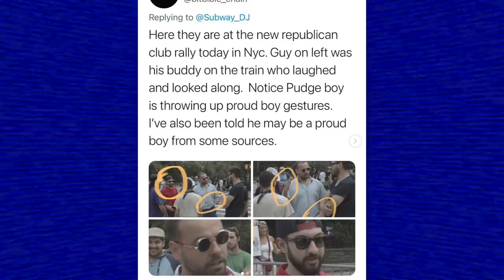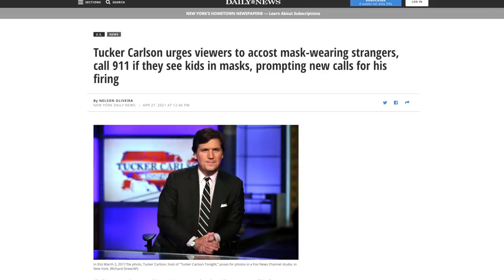Anti-Masker Harasses Elderly Woman Wearing a Mask on a Subway